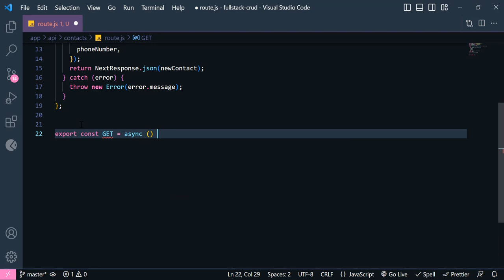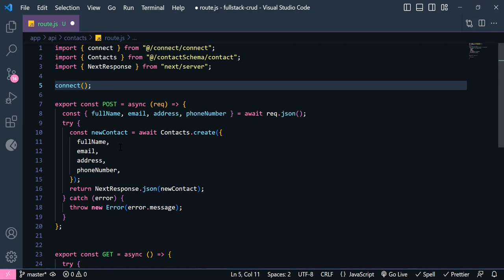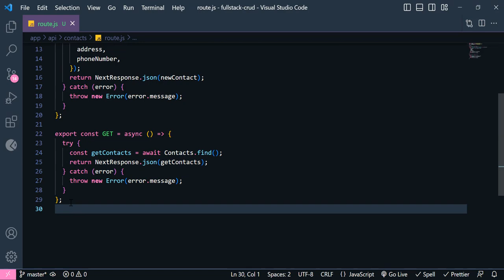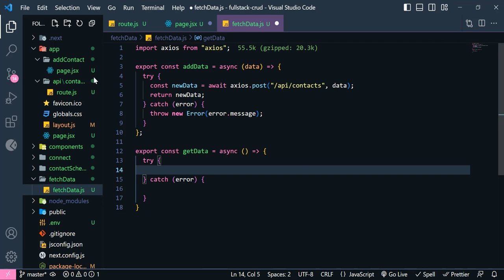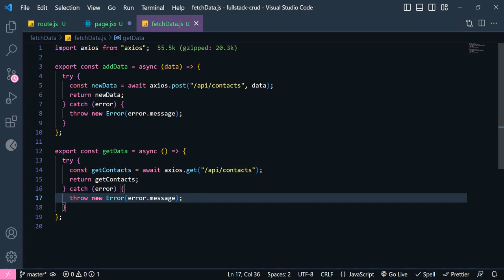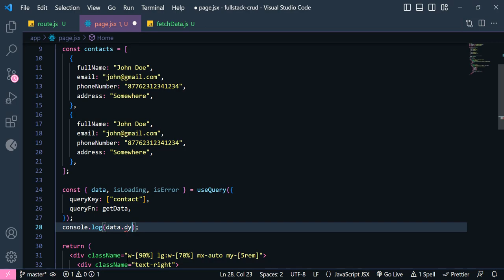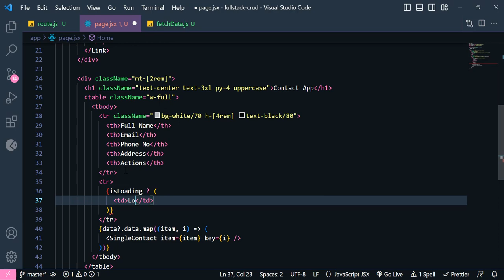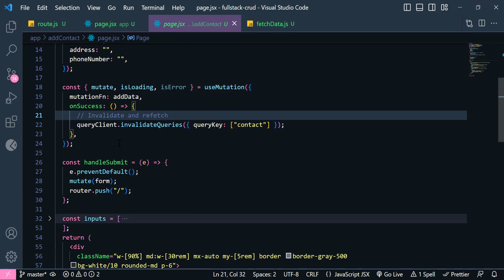Full-Stack Contact App using Next JS and MongoDB, Part 5, GET Request + useQuery in react-query 2023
Hey guys, in this video I will show how to make a GETrequest using Next JS and MongoDb with the help of useQuery Hook in react-query and axios.